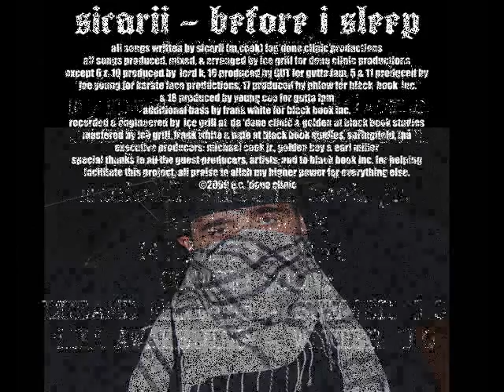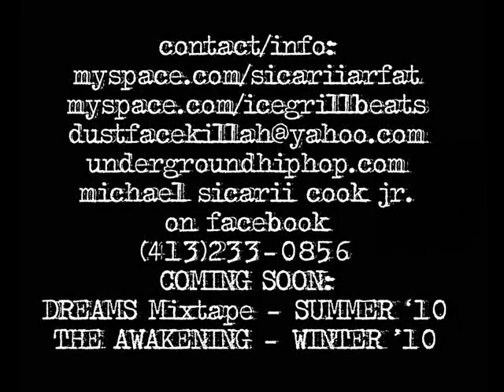Sicarii - Winner Takes It All (prod. by Phlow) - BEFORE I SLEEP - OUT NOW!! SEE LINKS!!